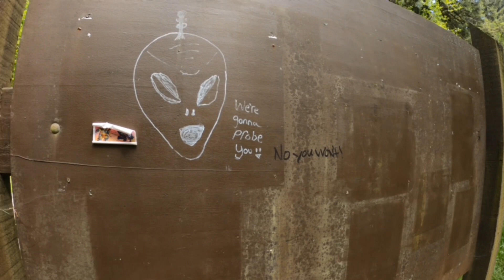UP river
Playing Up River 2020
Kids on the Spectrum